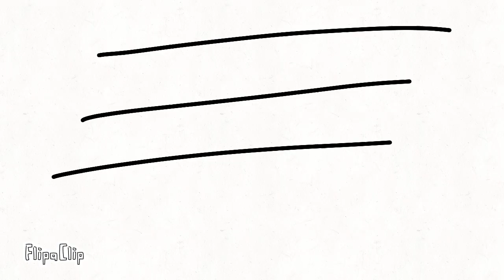Mac toilet 43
Schau dir meinen Zeichentrickfilm an, den ich mit Flipaclip erstellt habe.